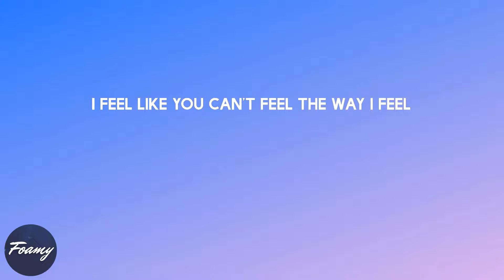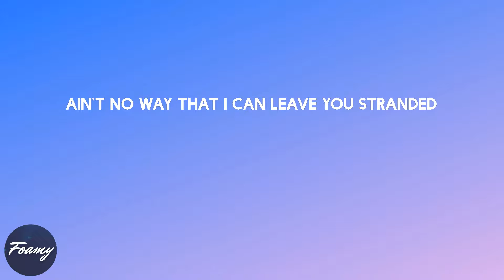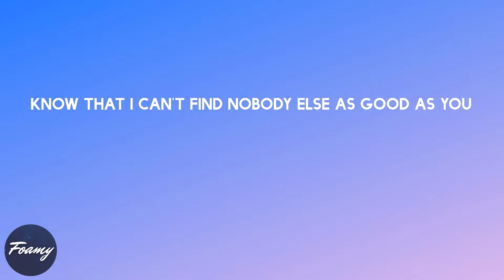The Kid Laroi - Stay (lyrics)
Song: Stay (lyrics)
By: The Kid Laroi

Lyrics Stay - The Kid Laroi:

Oh-whoa (oh-whoa-whoa)
Oh-whoa (oh-whoa-whoa)
Oh-whoa (oh-whoa-whoa)
Oh-whoa (oh-whoa-whoa)
Oh-whoa (oh-whoa-whoa)
Oh-whoa (oh-whoa-whoa)